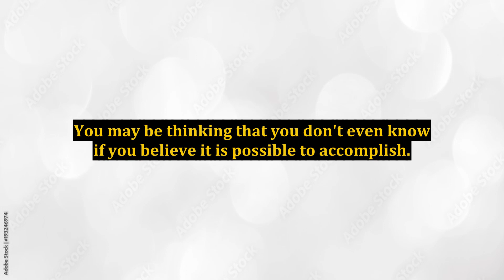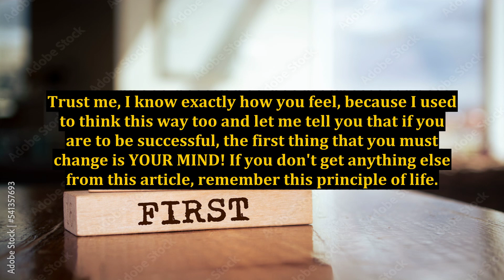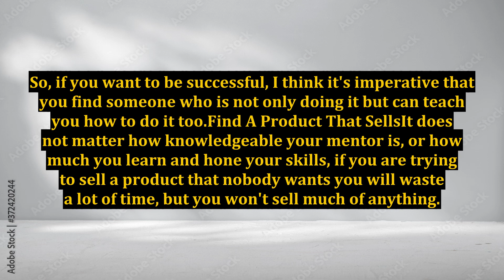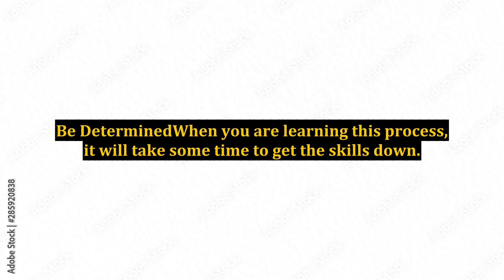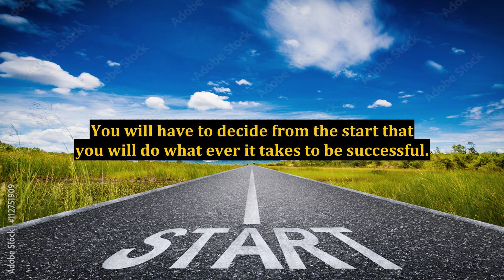Earn Residual Income Even If You Don't Think You Can